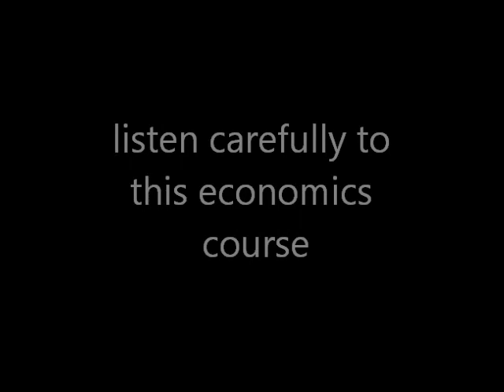german flashmob fails and pissed off lecturer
this german guy shows his students who is the boss at german universities. subtitled. economics course...